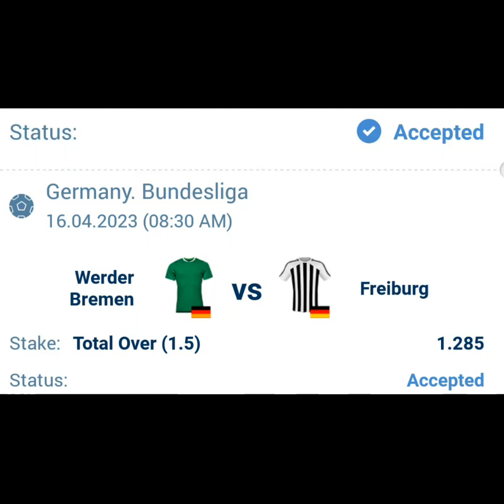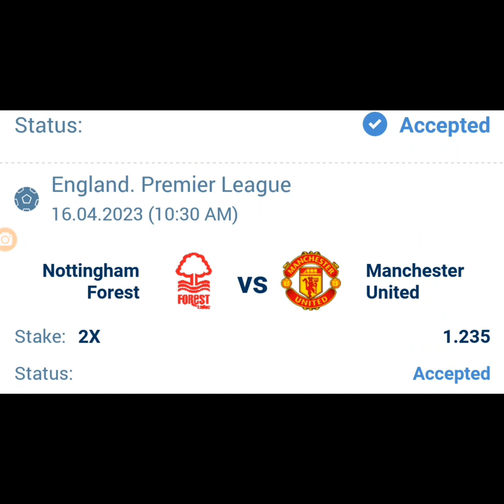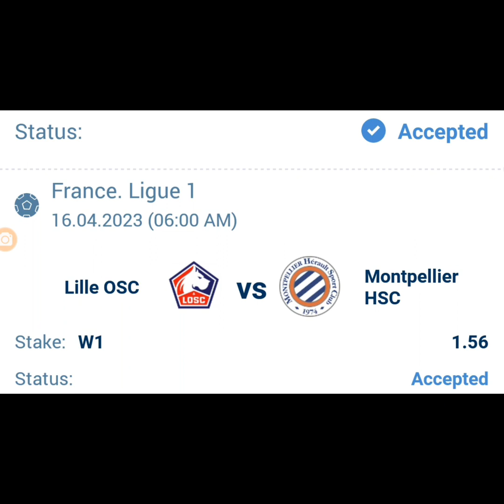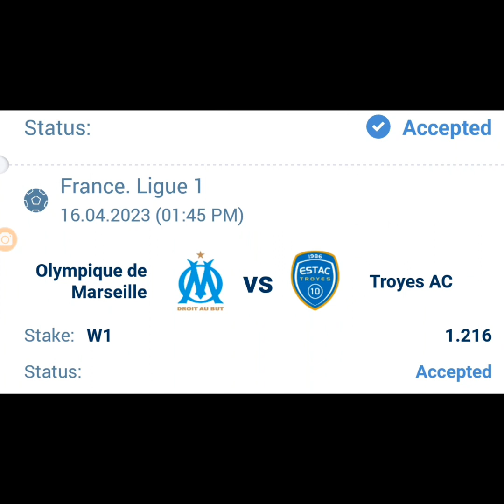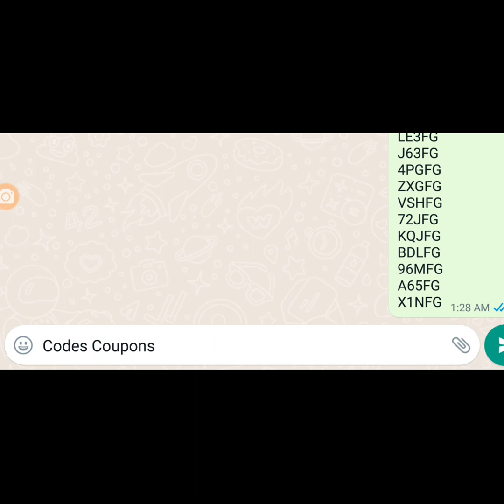PRONOSTIC FOOT: MES PRONOSTICS FOOTBALL AUJOURD'HUI |LALIGA/SERIEA/ LIGUE 1( SCORE EXACT DU JOUR )